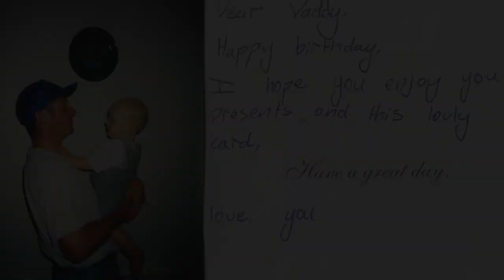How to cope on Fathers Day 2024 | Parental Alienation | An Important Message from dad to dad | Grief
It's Father's Day.  This might be your first time without your children, a very tough time.  It might be two years, five, 10 years or more.  However long, it doesn't make Father's Day a very pleasant time - either incredibly traumatic, or numb and a bit empty.

Here's my message for you today, on how to cope and what to do with Father's Day - YOUR day.  This 2024, it's been 17 years for me.

If you wish to contact me for support, education on what you're going through with this domestic abuse, power and control wheel, parental alienating behaviours and parental obstruction, or just to reach out, I'm no longer going by 'Jack Goodings' (my safeguarding name), I'm using my real name Kevin, although I still using my